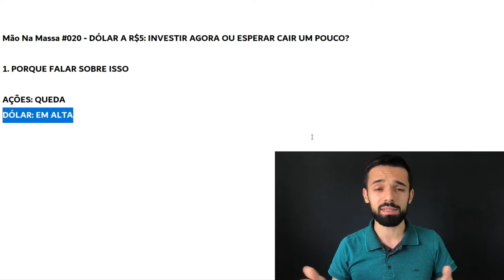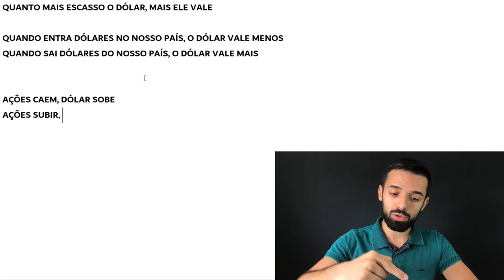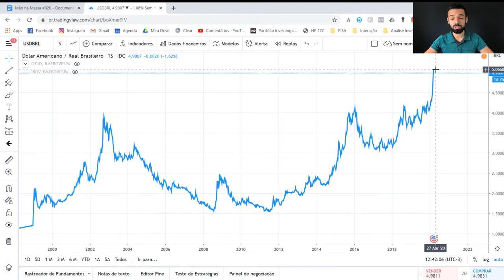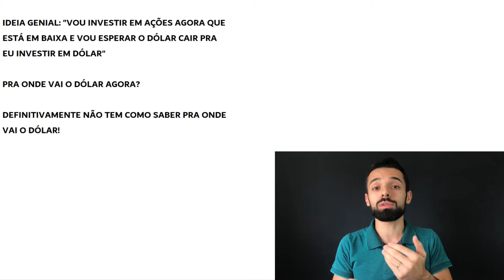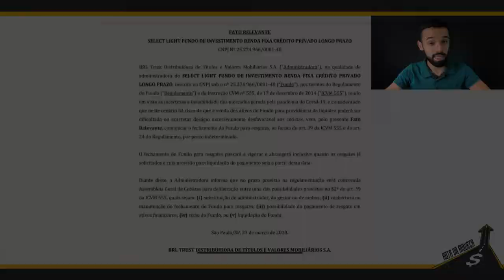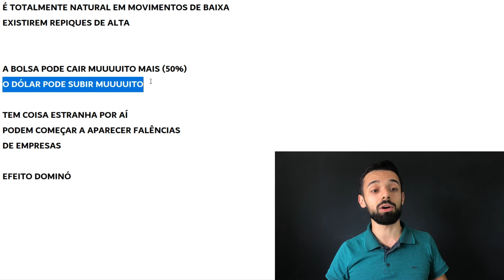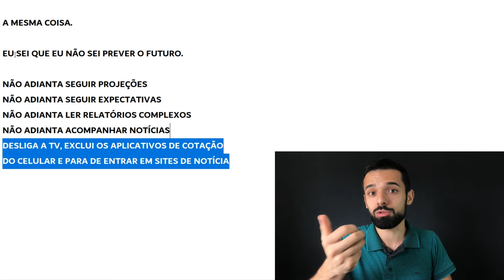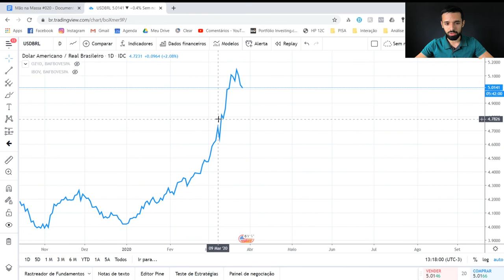DÓLAR A R$5,00: INVESTIR AGORA OU ESPERAR CAIR UM POUCO? | MÃO NA MASSA #020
UM DÓLAR VALENDO CERCA DE R$5. E tá muito volátil. Às vezes a cotação vai pra cima, às vezes pra baixo. Já chegou a bater em R$5,25 nos últimos dias. A maior cotação da história até então.

A pergunta que fica é: investir em dólar ainda é uma boa ou já passou da hora? Quem sabe é melhor esperar uma queda pra investir ou o ideal é investir logo?

Se você ficar comigo até o final deste vídeo, você vai entender com detalhes o que fazer agora e quando o dólar estiver com qualquer cotação.